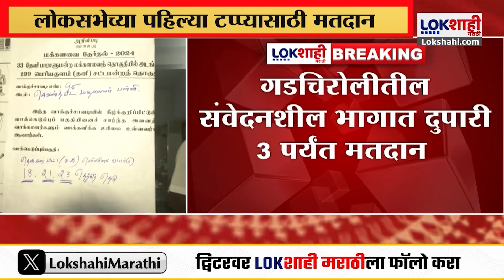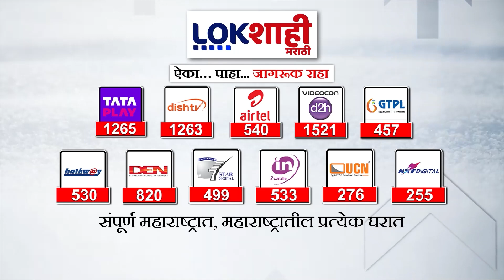Mohan Bhagwat : सरसंघचालक मोहन भागवतांनी बजावला मतदानाचा हक्क | Loksabha Election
lok sabha election opinion poll live 2024
lok sabha election 2024 date india hindi